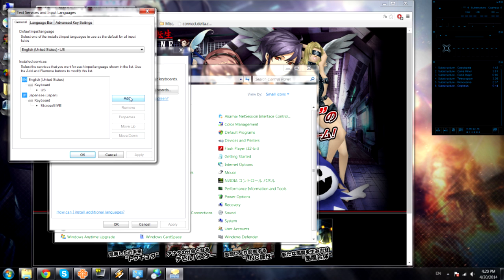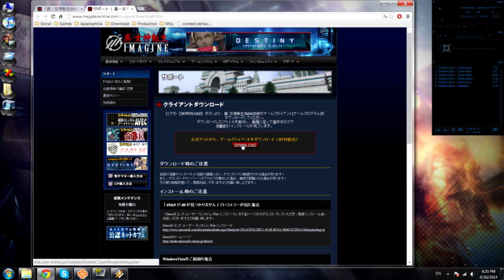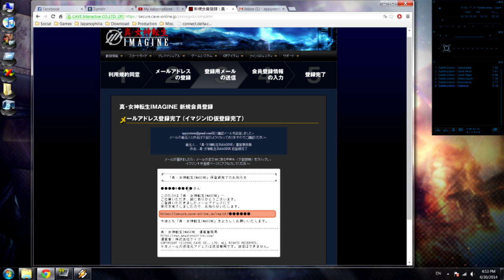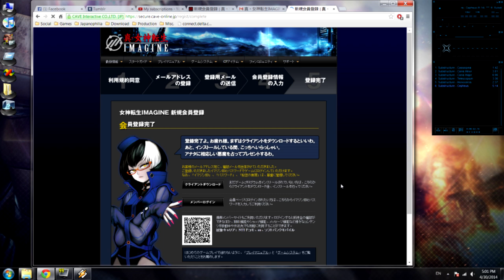[SMT: Imagine Online] How to create account/character on JP server.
Still grieving over the death of Imagine in the US? We all are, and there's little we can do to numb the pain. The one remedy that may or may not give you some relief is to make an account on the JP servers. Here's how! (Click Show More for video sections)

0:00 Set System Locale and Keyboard Language
1:23 Creating an Account
3:45 Login/Server Select
4:19 Character Creation